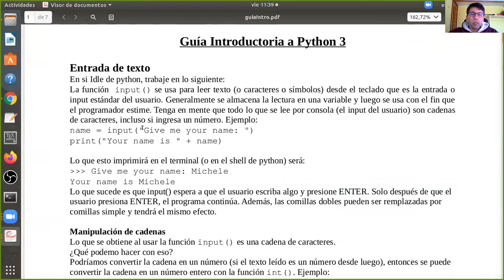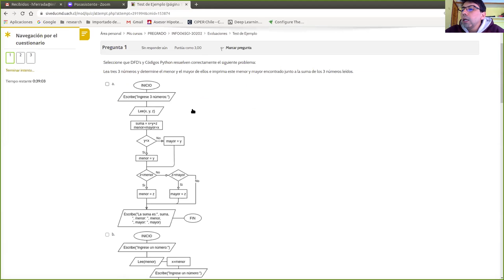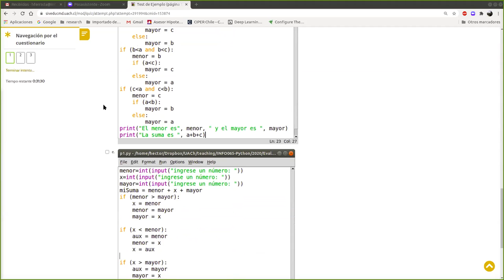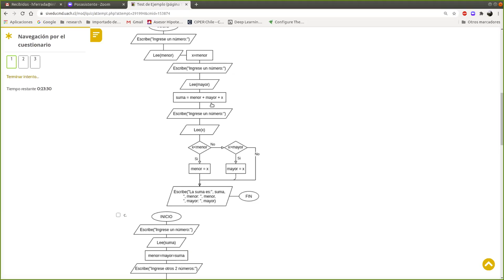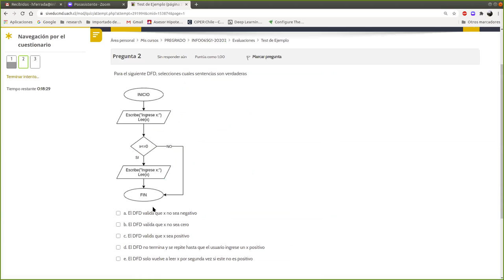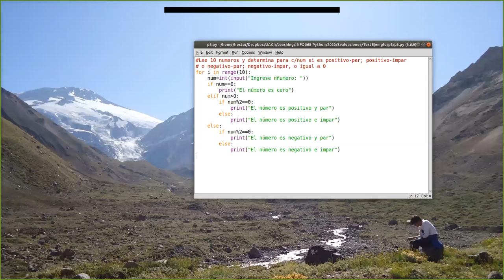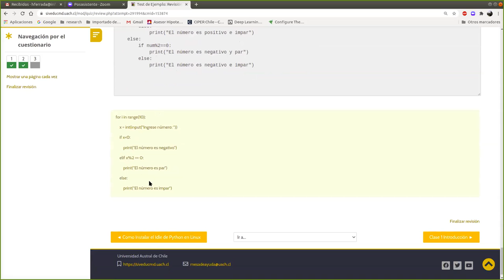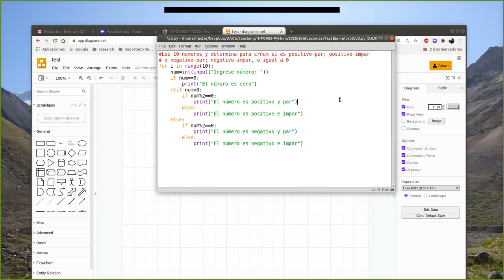[INFO065] Clase 6. Test de Ejemplo en siveducmd